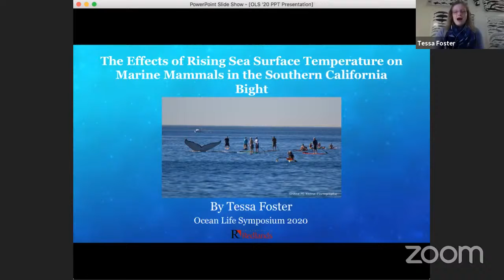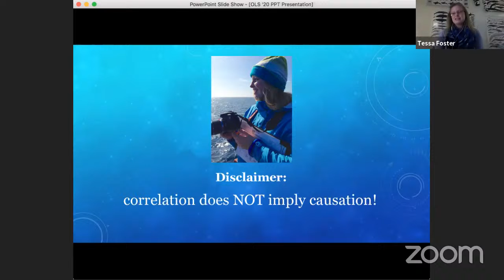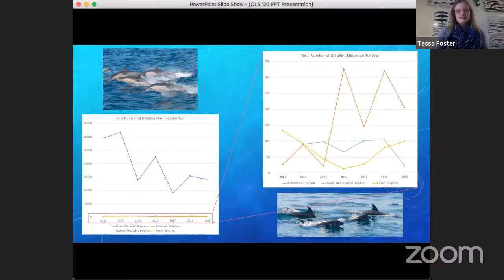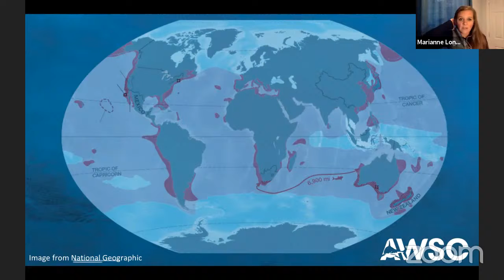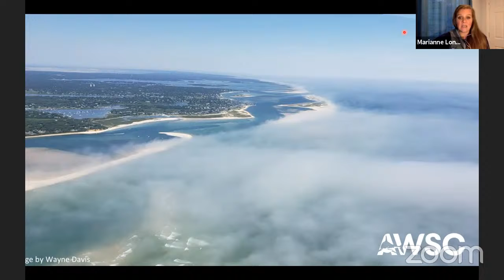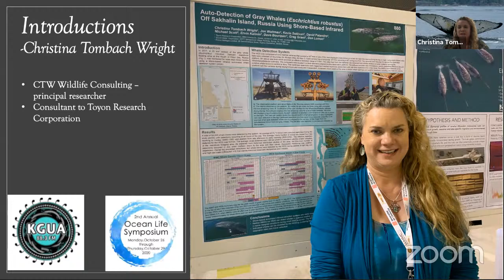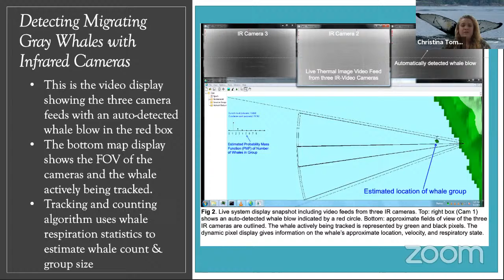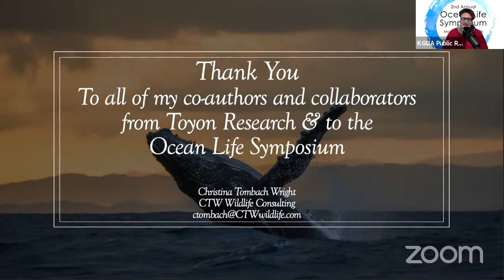Day 3 The 2020 Ocean Life Symposium Speakers are Tessa Foster, Marianne Long, & Christina T. Wright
BROADCASTING ON KGUA PUBLIC RADIO IN GUALALA, SIMULCASTING WORLDWIDE TO KGUA's YOUTUBE TV & SHARED ON KGUA's FACEBOOK PAGE
The 2020 Ocean Life Symposium will be held this year free of charge via Zoom which willl be simulcast live on KGUA public radio, YouTube TV, and Facebook 9a-10a Pacific (12-1pm Eastern) the week of October 26, 2020, on KGUA’s Peggy’s Place. Repeats 1p-2p Pacific (3p-4p Eastern.)
Topics relating to the status of our oceans and the life forms that inhabit it will be presented by a variety of ocean experts including Orca Network’s Howard Garrett, Aquatic Research Conservancy’s London Fletcher, The Ocean Foundation’s Richard Charter, Ocean Conservation Research’s Michael Stocker, Humboldt University’s Jeff Jacobson, University of New Hampshire’s Carter Mercer, Atlantic White Shark Conservancy’s Marianne Long, University of Redlands’ Tessa Foster, Noyo Center for Marine Science’s Sarah Grimes, and Blue Planet Solutions’ Zack Klyver. The last day of the event will be a wrap with Ocean Life Symposium event organizers Scott Mercer and Tree Mercer of Mendonoma Whale and Seal Study.
Broadcast producer and Hose is KGUA’s Assistant Mgr. and Host Leigh Anne Lindsey.
Listen to the event locally at KGUA 88.3 FM public radio or online at kgua.org Airpocket App, at tunein.com and at radio.garden/search from 9am-10am Pacific Time (12-1pm Eastern.) It will be also be simulcast on KGUA’s YouTube channel and Facebook page.
The symposium will be viewable afterwards on KGUA’s website and social media channels, on the Mendocino Marine Life Advocates website, and Mendonoma Whale and Seal Study’s FaceBook Page. This independent media station (operated by Native American woman and longtime journalist Peggy Berryhill) welcomes all sponsorships and donations in support of this event.
EVENT ORGANIZERS
Mendonoma Whale and Seal Study co-founder Scott Mercer began researching marine mammals in 1974. In 1978, he founded New England Whale Watch and was a major contributor to the Catalogues of Identified Individuals for humpback, finback, and North Atlantic right whales. He flew aerial surveys for the New England Aquarium, co-authored The Great Whale Book in 1982, and taught a marine mammal class for 14 years. Mercer co-founded the Brier Island Ocean Study Research Station on Brier Island Nova Scotia, Canada, and led winter expeditions in the British Virgin Islands/ In 2013, he co-founded the Mendonoma Whale and Seal Study with Tree Mercer to survey the marine mammals off the northern Sonoma and southern Mendocino coasts. Before MWSS, Tree recorded seabirds and whale sightings for New England Whale Watch, and taught Biology and Life Science for 35 years on Long Island, NY.
KGUA (KGUA.org), a project of the Native Media Resource Center, a 501 (c) (3) non-profit, is a Northern CA public media station which airs news, science, politics, & eclectic music shows. Co-Founder & GM, Peggy Berryhill has been a leader in public radio for over 4 decades, first indigenous woman public radio journalist, & a member of the Muscogee Nation.
SCHEDULE FOR THE 2ND ANNUAL OCEAN LIFE SYMPOSIUM OCT 26-30, 2020
9AM – 10AM Pacific (12-1pm Eastern)
EACH DAY REPEATS 1pm-2pm Pacific (4pm-5pm Eastern):
• JEFF JACOBSEN – Bio-Waves Inc. “Killer Whale Cultural Biology – A Rapid Review”
• HOWARD GARRETT - Orca Network “Two New J Pod Calves! Celebrations, Implications, and Observations”
• LONDON FLETCHER – Aquatic Research Conservancy “From Vagrant to Resident: Examining the first resident leopard seal population outside the Antarctic.”
TUES, OCT 27TH 9AM – 10AM Pacific (12-1pm Eastern):
• RICHARD CHARTER - The Ocean Foundation “One with Nature: Defending our Planet During a Time of Broken Promises”
• MICHAEL STOCKER - Ocean Conservation Research “What Wuz that Sound? Acoustical Adaptations to the Ocean’s Dark and Wet Environment”
• CARTER MERCER - University of New Hampshire “The Housing Market Response to Sea Level Rise”
WED, OCT 28TH 9AM – 10AM Pacific (12-1pm Eastern);
• TESSA FOSTER – University of Redlands “The Effects of Warming Waters on Marine Mammals in the Southern California Bight”
• MARIANNE LONG - Atlantic White Shark Conservancy “Awareness Inspires Conservation”
• CHRISTINA TOMBACH-WRIGHT - Toyon Research Corporation “Emerging Technologies for Marine Mammal Research”
THURS, OCT 29TH 9AM – 10AM Pacific (12-1pm Eastern):
• SARAH GRIMES - Noyo Center for Marine Science “Ashore” Mini Intro to my Year in Review: What/Who has Washed Ashore in 2020”
• ZACK KLYVER - Blue Planet Strategies “The Critically Endangered North Atlantic Right Whale”
• ZACK KLYVER – Blue Planet Strategies “The Pursuit of Ropeless Fishing for Lobster and Crab”
FRI, OCT 30TH 9AM – 10AM Pacific (12-1pm Eastern): WEEKLY WRAP-UP WITH HOST Peggy Berryhill• Scott Mercer and Tree Mercer - Mendonoma Whale and Seal Study